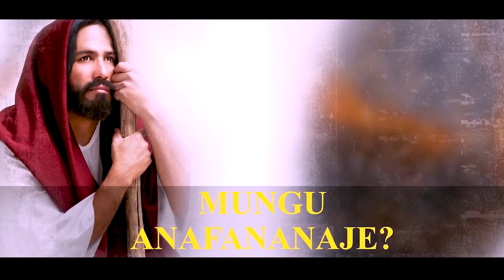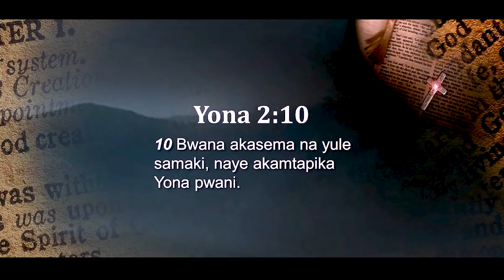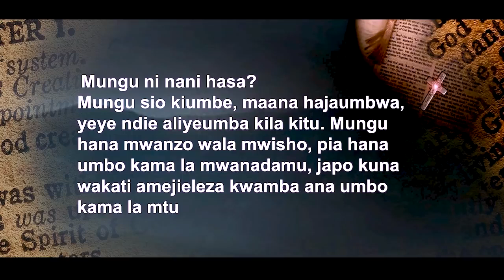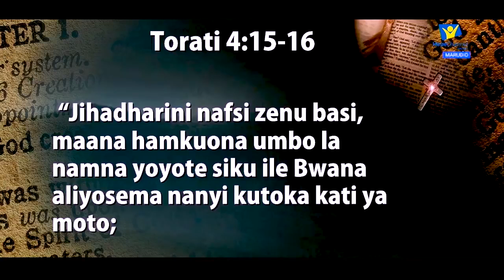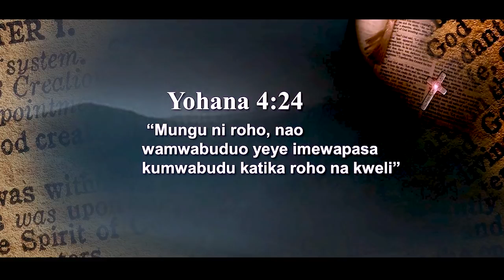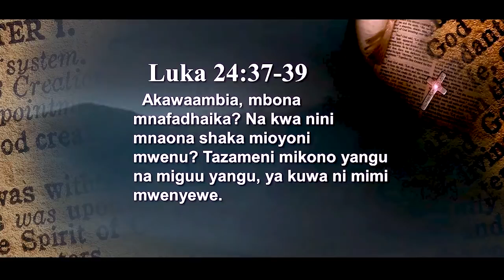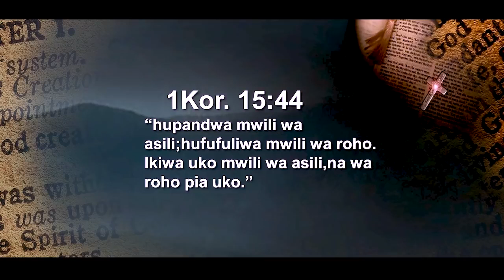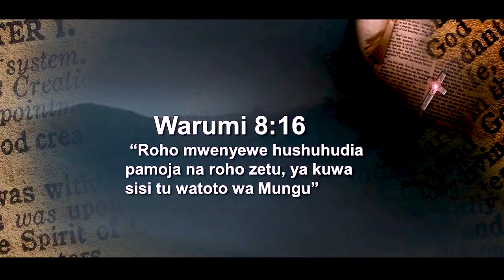NAMNA YA KUISIKIA SAUTI YA MUNGU- Mungu anapoongea na wewe